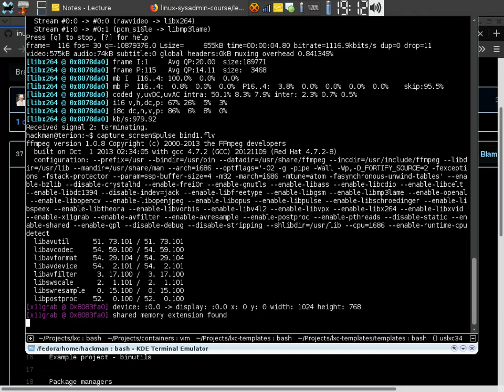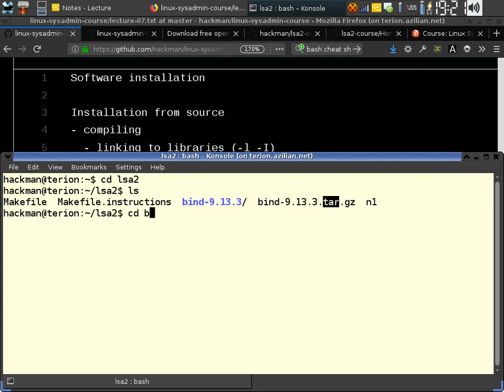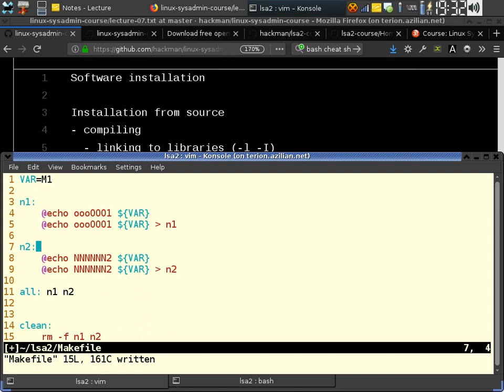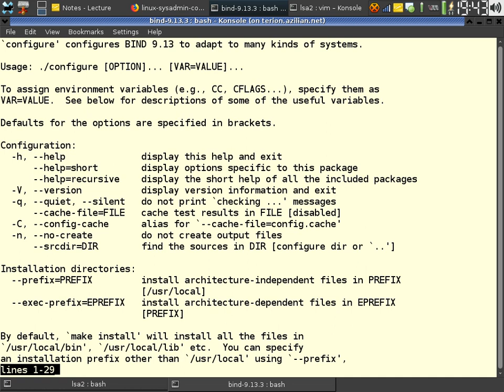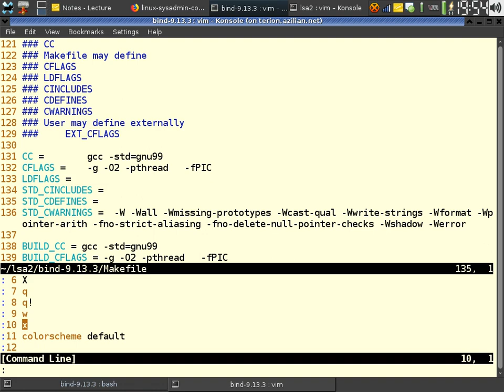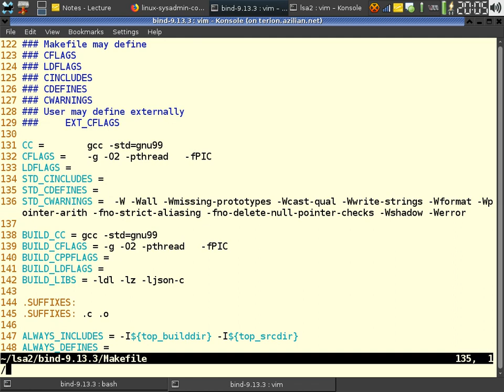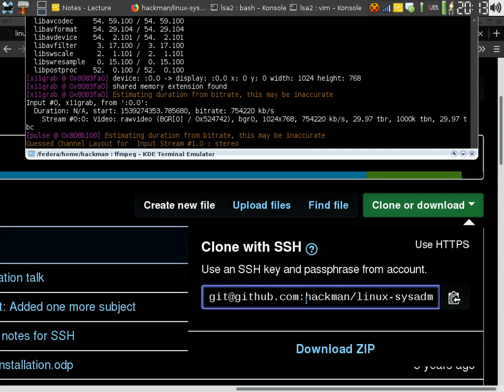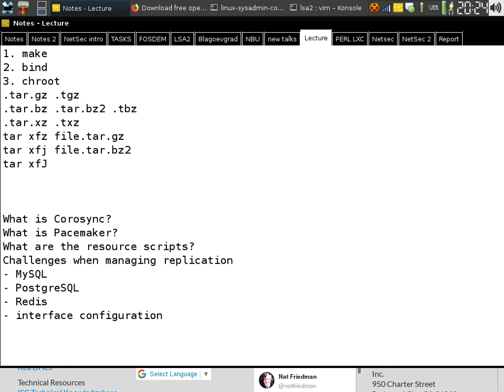02. LSA2 - Bind part I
Lecture: Building from source and basic introduction to BIND